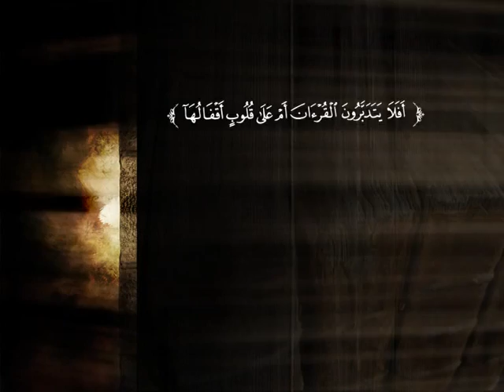تفسير سورة المائدة من الآية 110 إلى نهاية السورة | د. محمد بن عبد العزيز الخضيري